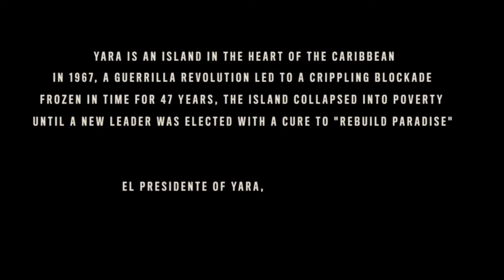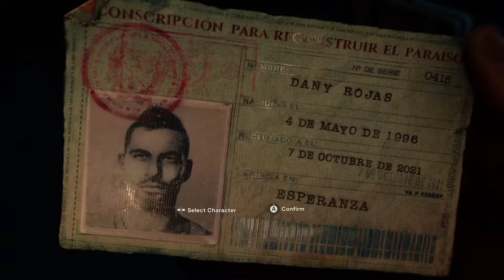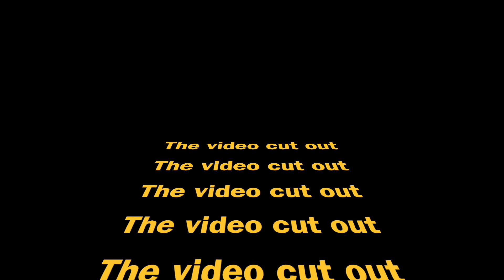It's finally here...(FarCry6)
Forgot to finish this video a month ago.